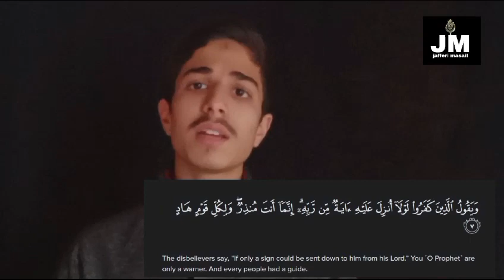HAZRAT IMAM MAHDI atjf ZINDA HAI | Jafferi Media | M.Moosa Abbas Mir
Mir Moosa Abbas @jafferimasail

Copyright @jafferimasail&2023 . Any illegal reproduction of this content will result in immediate legal action

Threads : mirmusa110